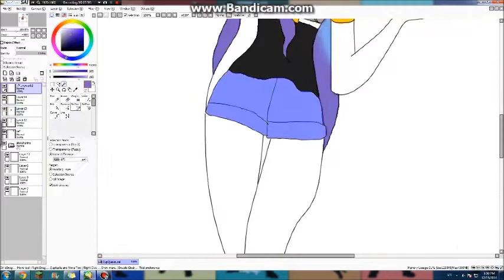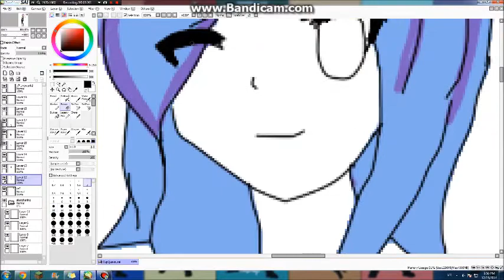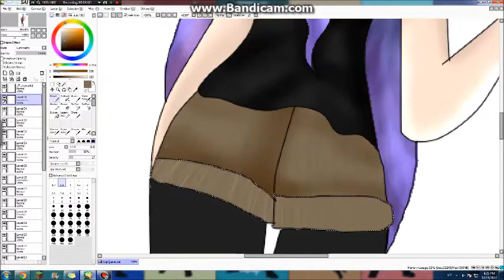iHasCupquake SpeedART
Hey guys! I'm not even sure if  Cupquake uses this skin anymore but whatever, it was nice, so I drew it! Enjoy!

Programs Used:
Paint Tool SAI-art
Bandicam-recording